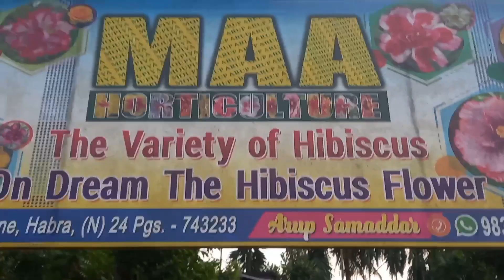New Stock of Tropical Hibiscus